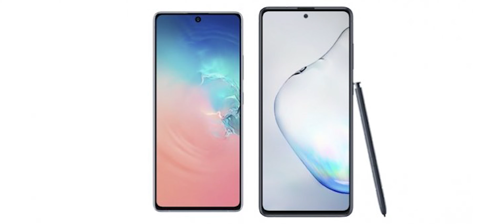Es gibt 2 NEUE SMARTPHONES von Samsung! - Galaxy S10 Lite und Note 10 Lite - alle Infos!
Damit hat kaum einer gerechnet. Auf der CES in Las Vegas hat Samsung zwei neue Smartphones vorgestellt: Das Samsung Galaxy S10 Lite und das Note 10 Lite. Alle wichtigen Informationen zu den beiden Geräten gibt es in diesem Video. Viel Spaß!

Kamera und Schnitt: Lennart Post

Dieses Equipment verwenden wir für unsere Videos:
*Kamera (Haupt-)
*Kamera (Zweit-)
*Mikrofon Voiceover
*Mikrofon mobil
*Objektiv 50mm
*Objektiv 24mm
*Objektiv 18-135mm

Wir schneiden die Videos mit Adobe Premiere Pro.